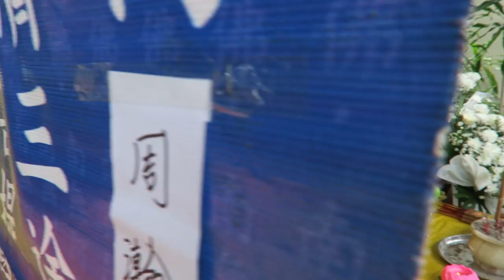Remembering Choo Han Peng